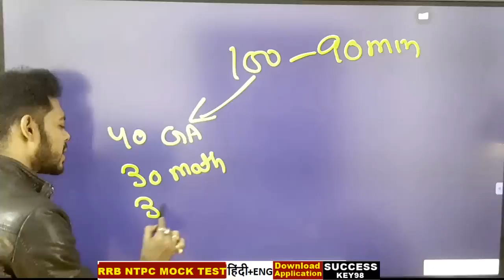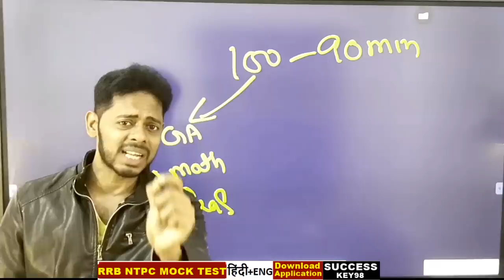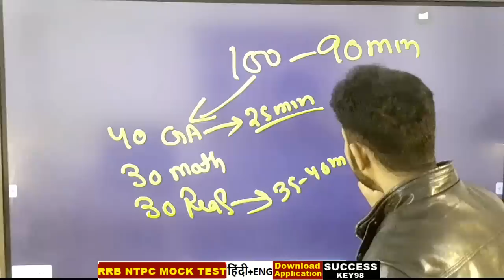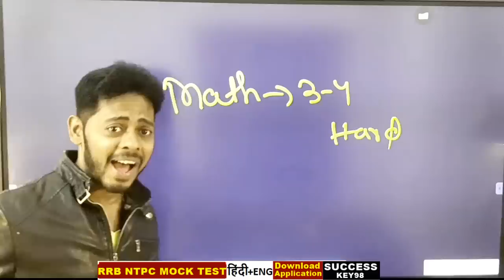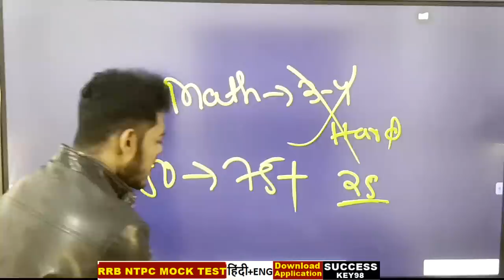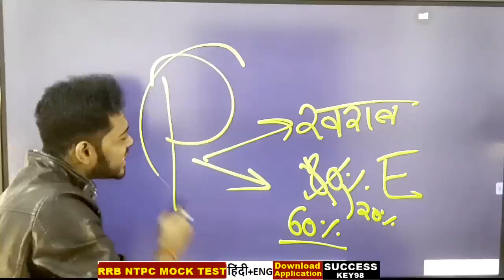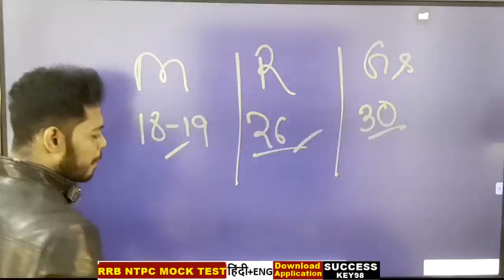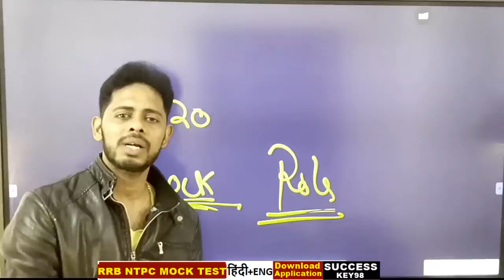कल के लिए Best of luck || RRB NTPC EXAM analysis || NTPc exam 2020 review || RRb ntpc today exam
DOWNLOAD Current affairs PDF NTPC 2020

MATH CLASS (Crash Course ) :6.00 PM

Static Gk :3 PM

Current Affairs revision : 8 PM

RRB NTPC Exam analysis || NTPC exam review 2020 || ntpc exam paper,ntpc 2020 exam questions,rrb ntpc exam analysis